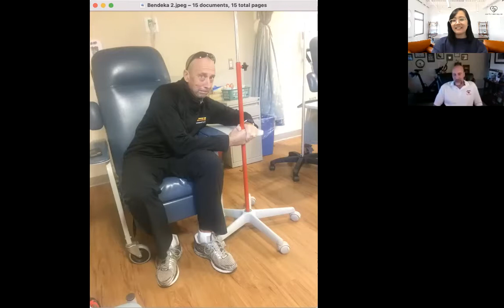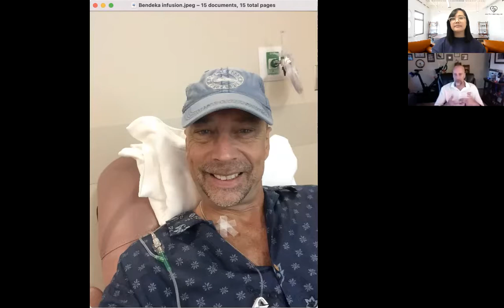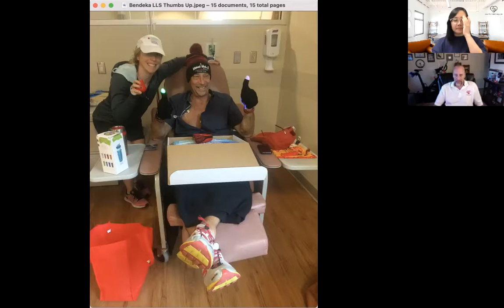Leukemia Patient Story: Relapse & 2nd Line Treatment for CLL | Stephen's Story (4/5)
Stephen shares his story of getting second line of treatment for chronic lymphocytic leukemia (CLL).

While staying focused and positive, and with the support of his family, Stephen confronts relapse and moves on from one treatment to another.
Read and watch his story below. Thank you for sharing your story, Stephen!